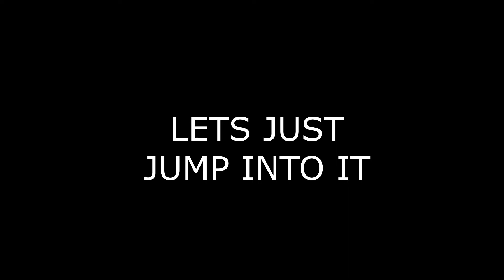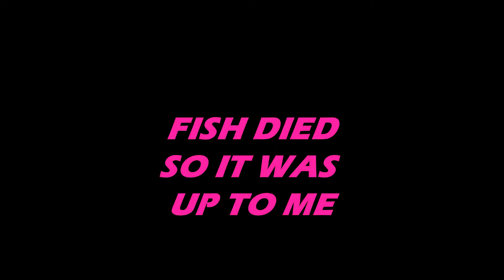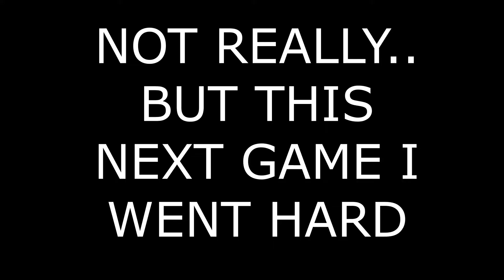FORTNITE BUT SNIPERS ONLY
ANOTHER ONE.
 found a snipers only lobby in fortnite thought id give it ago went so much  better than i thought it would got some shots , missed alot too